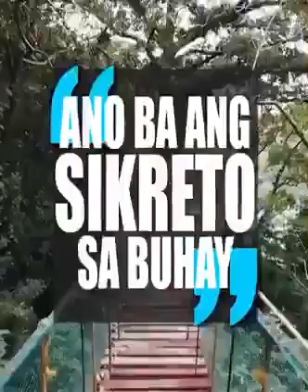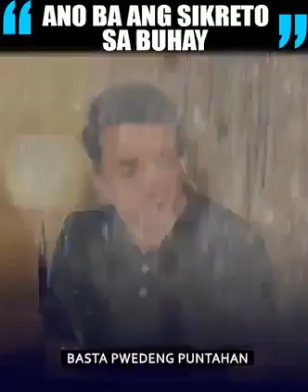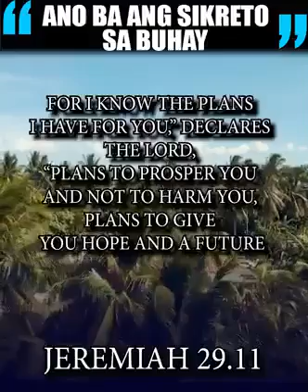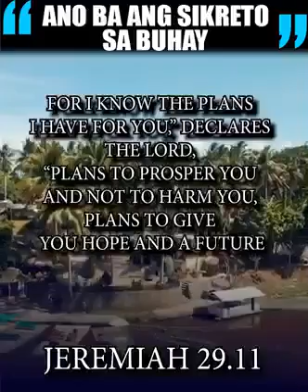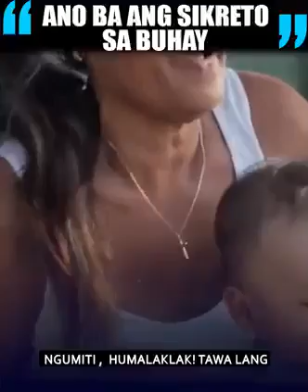Mga sikreto sa buhay(just watch and learn)